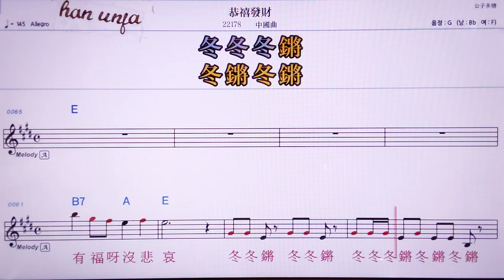💖꿍시파차이/중국곡 👍MR,노래방, 악보, 코드,Karaoke With Sheet Music